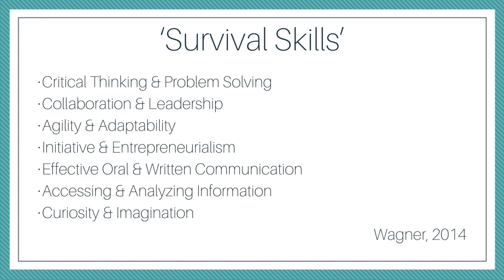Why we teach math differently now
Being a Recovering Traditionalist is hard.  Some days it would just be easier to tell the kids the rule or procedure instead of helping them build an understanding of it.  Plus, we’ve got parents complaining to us about the different way we are teaching math compared to how they learned math.  In this week’s video I want to share with you some of the reasons WHY we are teaching math differently now so that when you have those bad days where you wonder if you are doing the right thing or not, you’ve got these reasons to help validate what you are doing.